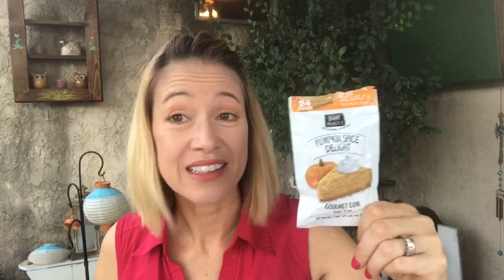My Current Fall Favorites!!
Watch, then go get your own! You will love, love, love these items!!